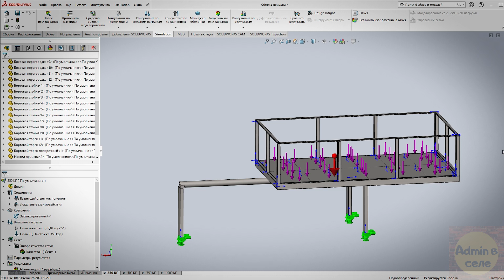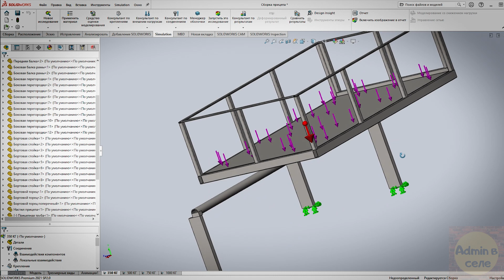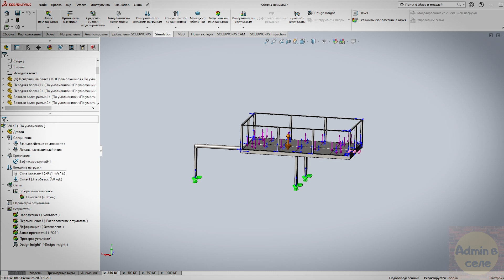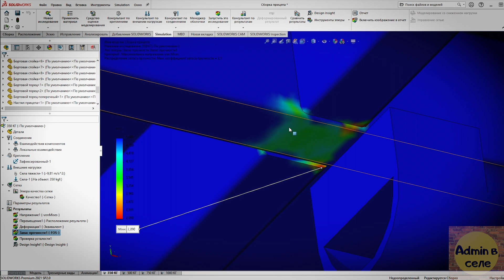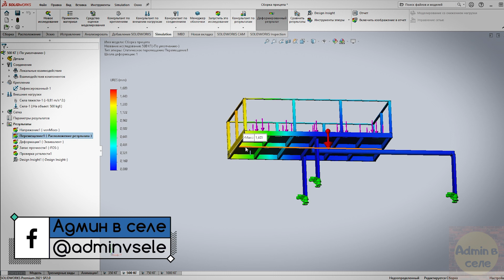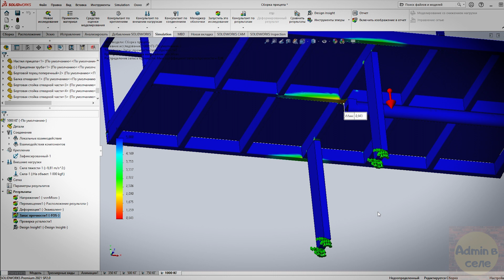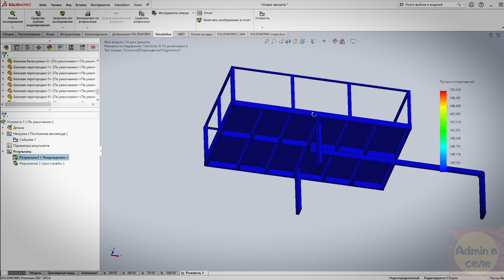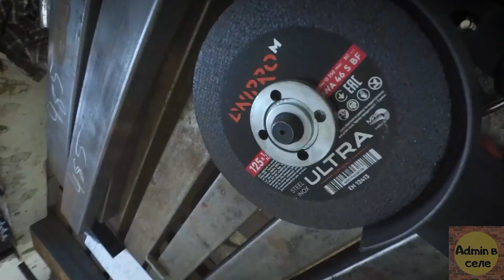Прицеп для мототрактора "Козак полтавский" своими руками. Проектирование. Испытания. Создание.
Приветствую! В этом видео я показал как я сделал тракторный прицеп своими руками. Прицеп из моста ваз 2101. Расчетная нагрузка на прицеп 350 кг. Больше грузить опасно из соображений опасности его перевозки трактором, так как должно соблюдаться определенное соотношение масс тягача и прицепа. Мототрактор Козак полтавский, весит в районе 400 кг и тянуть грузы более этого веса, просто опасно и можно перевернуться. Чертеж прицепа я также выложил в этом видео.

Интересно, а многи из тех кто посмотрит это видео, дочитают до этого места))) Пиши плюсик в комментах, если дочитал сюда))) . Удачи!